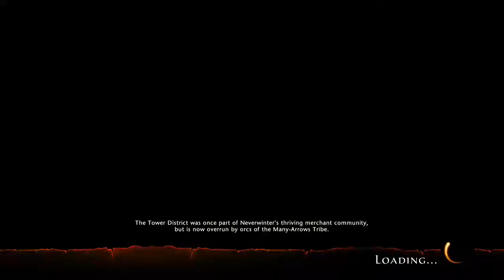Neverwinter on XBOX ONE